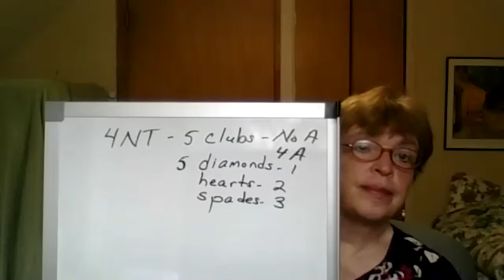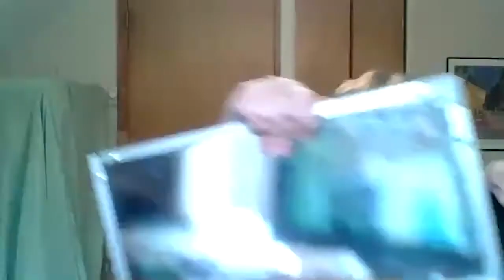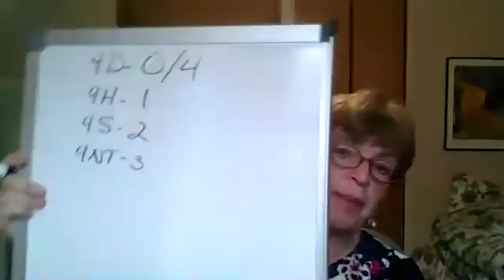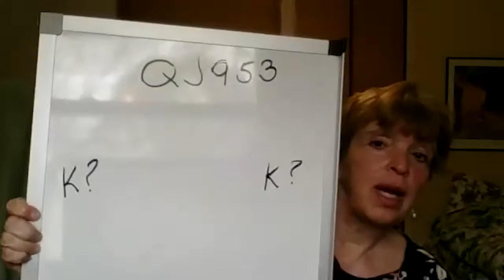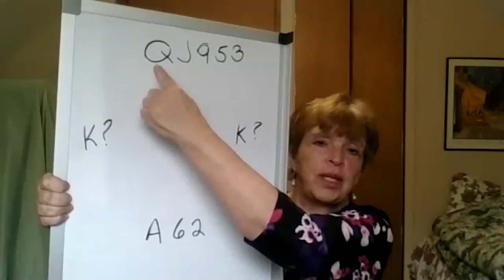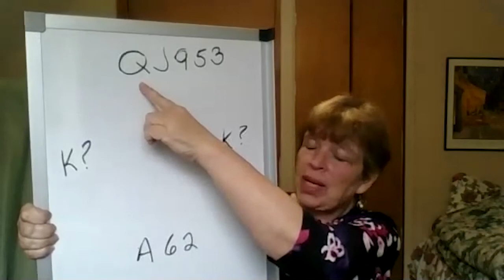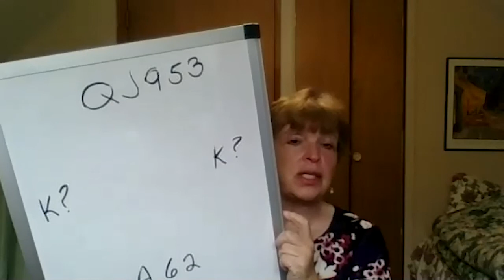LBPL presents: Intermediate Bridge (Lesson 7)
Ready to take your bridge skills to the next level? Then join instructor Anne Bass in this fun virtual intermediate bridge class designed for players with some experience playing bridge and are ready to learn more.